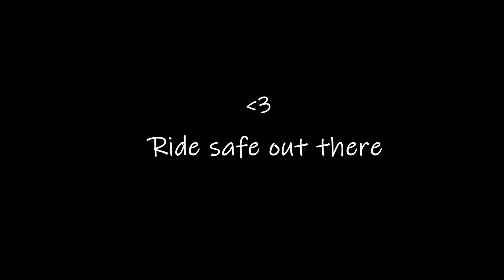Desert riding and hill climbs with girl on the back